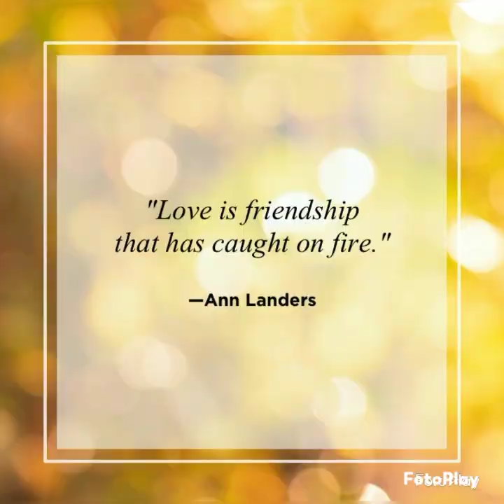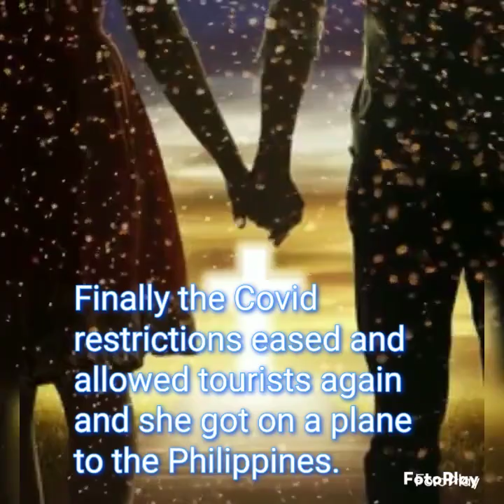FILIPINO and AUSTRALIAN LOVE STORY.Long distance relationship NO MORE